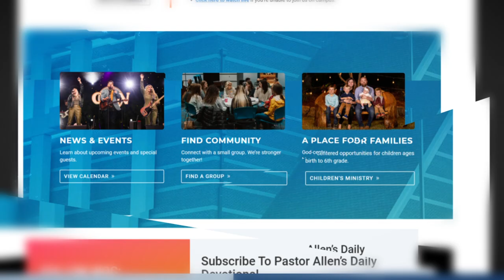Time to Lead • Pastor Allen Jackson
➡️ People in our lives care about what we think and how we feel, and in this sermon, Pastor Allen Jackson encourages us to use our influence to uphold the Kingdom of God. To do this, we need to view our lives through a heavenly perspective—so we can see what we do well, and where we need to grow, spiritually. It also requires a vision of Jesus that is beyond what we currently understand. Through several prayers, Pastor Allen invites the Spirit of God to help us and equip us so we can take our place as leaders for His Kingdom.

❇ A message from Pastor Allen Jackson at World Outreach Church in Murfreesboro, TN  -  May 14, 2022 -  Time to Lead

📳  Follow Along!

🔴  Chapters:
1:11 Time to Lead
2:32 Leadership Required (Ezekiel 22 verses 30-31)
4:37 Current Landscape (Proverbs 29 verse 18)
11:15 We, the Church, have lost sight of consequences of Godliness & ungodliness . . . we have imagined outcomes are not that different.
12:13 A Heavenly Vision
12:17 The Lord’s Prayer — Our Father, who art in heaven; Hallowed be your name. Your kingdom come, your will be done — on earth, as it is in heaven. (Acts 26 verses 15-19 and Jeremiah 1 verses 4-10)
26:25 A Heavenly Diagnosis (Revelation 2 verses 18-20)
38:54 Prayer